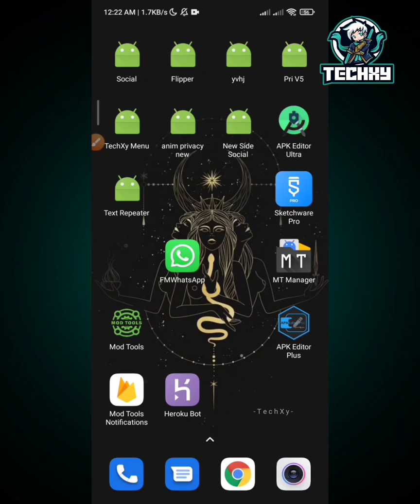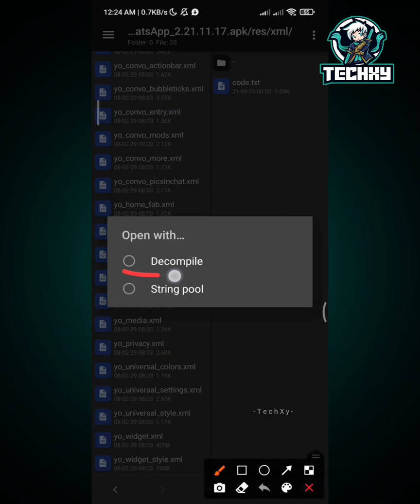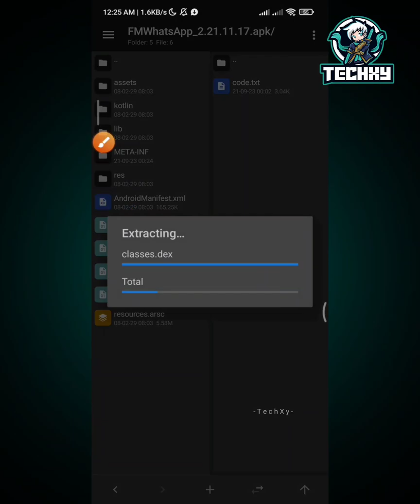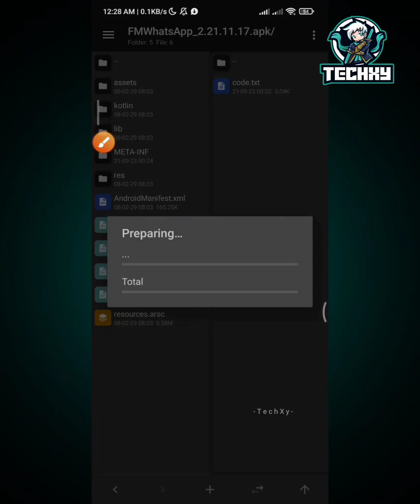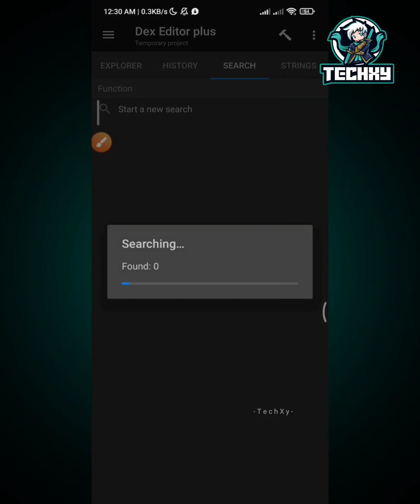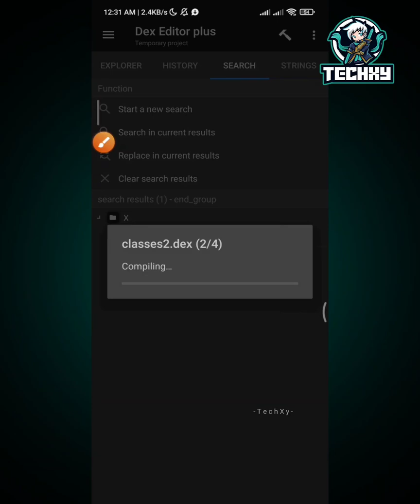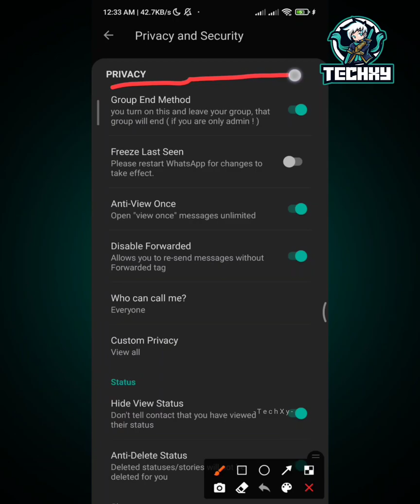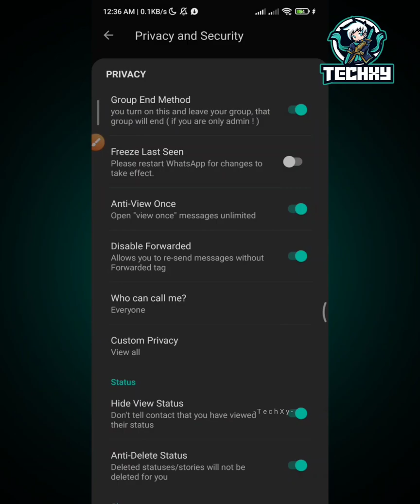How to Add Whatsapp Group End Method On / Off Switch | H!j∆¢k whatsapp group | TechXy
TechxY Projects…

.×|• Ͳe̸c̸h̸xY̸ •|×.

●  ෆයිල් එකෙ තේරෙන සිංහලින් ඔක්කොම step ටික තියෙනවා වීඩියො එක බලල තේරුන්නැත්තම් එතනින් තේරුම් ගන්න පුලුවන් 😗

©  මේ  File එක මන් හදපු එකක් නෙමෙ

TechxY Mods
@2021 | AnuWa